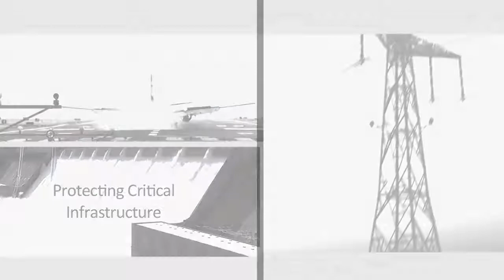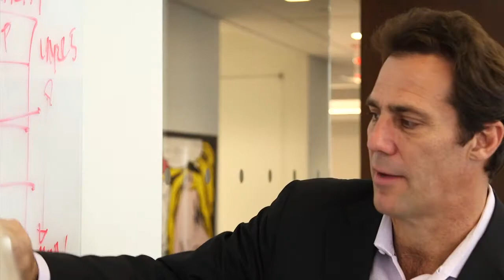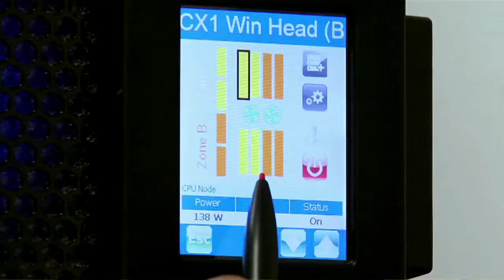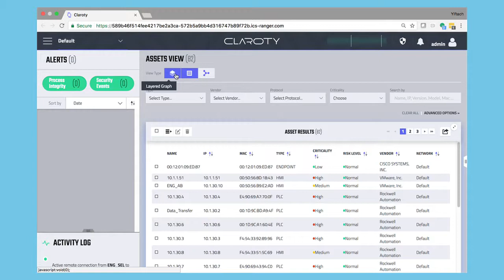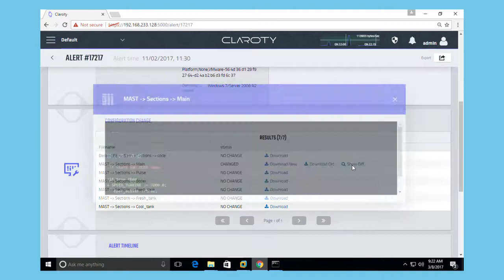Dave DeWalt & Galina Antova: Protecting Industrial Control Systems with Claroty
Claroty Chairman Dave DeWalt and Co-founder Galina Antova discuss cyber risks, new threats and important issues impacting the safety and security of industrial control systems and examine why gaining visibility and implementing real-time monitoring for networks underpinning these critical systems is vitally important.